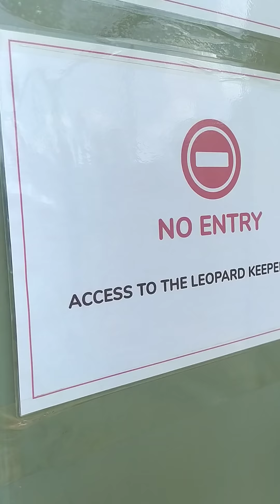Идём к вольеру леопарда Евы / Let's go to Eva's leopard enclosure /